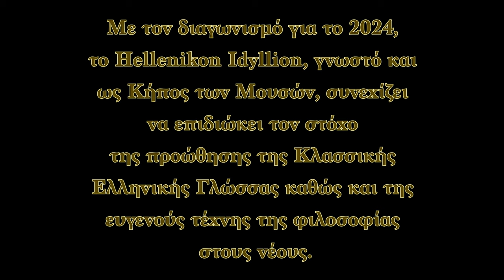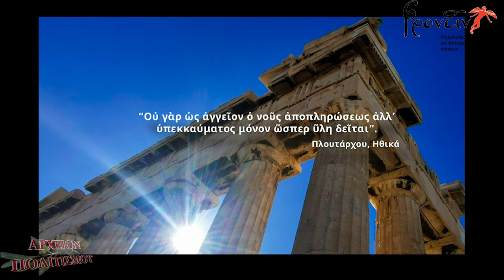ΜΙΚΡΟΦΙΛΟΣΟΦΙΚΟΙ ΔΙΑΛΟΓΟΙ ΣΤΑ ΑΡΧΑΙΑ ΕΛΛΗΝΙΚΑ ΣΧΟΛΗ ΦΡΟΝΕΙΝ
Το
ΑΡΧΕΙΟΝ ΠΟΛΙΤΙΣΜΟΥ
παρουσιάζει ένα ολιγόλεπτο
δρώμενο μαθητών της Σχολής
“ΦΡΟΝΕΙΝ”, με θέμα:

ΣΥΜΠΟΣΙΟΝ ΠΕΡΙ ΦΙΛΙΑΣ,

στα πλαίσια συμμετοχής τους
στον Διεθνή Διαγωνισμό:
Μικροφιλοσοφικοί Διάλογοι στην
Αρχαίαν Ελληνικήν 2024,
όπου απέσπασαν το 1° Βραβείο.

Μπράβο στους μαθητές και τους Δασκάλους.

Τα γυρίσματα έγιναν
στην Σχολή “Φρονείν”, στο Θησείο,
στις 13 Απριλίου 2024.

ΚΑΜΕΡΕΣ:
Παναγ. Μπανταλάκης

ΜΟΝΤΑΖ-ΗΧΟΣ
Παναγ. Μπανταλάκης

ΜΟΥΣΙΚΗ:
Χρήστος Ζέρβας
Νίκος Ξανθούλης

ΠΙΑΝΟ:
Θεόδουλος Ιωάννου

ΦΩΤΟΓΡΑΦΙΕΣ:
    Σχολή Φρονείν

ΦΩΤΙΣΜΟΙ:
M. Tsik.

ΑΡΧΕΙΟ:
Γ. Λεκάκης

ΠΑΡΑΓΩΓΗ:
Παναγιώτης Μπανταλάκης
ΑΡΧΕΙΟΝ ΠΟΛΙΤΙΣΜΟΥ

ΓΡΑΜΜΑΤΕΙΑ:
Ό. Παπασταύρου

c+p
ΑΡΧΕΙΟΝ ΠΟΛΙΤΙΣΜΟΥ
2024

ΕΙΣΑΓΩΓΙΚΟ ΚΕΙΜΕΝΟ:

Ελληνικόν Ειδύλλιον
                      Αρχαίων Ελληνικών Διαγωνισμός 2024:

« Μικροφιλοσοφικοί διάλογοι
    στα αρχαία ελληνικά»

Με τον διαγωνισμό για το 2024,
το Hellenikon Idyllion, γνωστό και
ως Κήπος των Μουσών, συνεχίζει
να επιδιώκει τον στόχο
της προώθησης της Κλασσικής
Ελληνικής Γλώσσας καθώς και της
ευγενούς τέχνης της φιλοσοφίας
στους νέους.